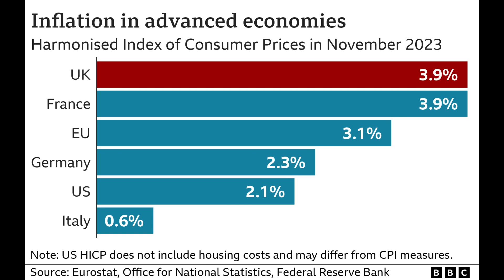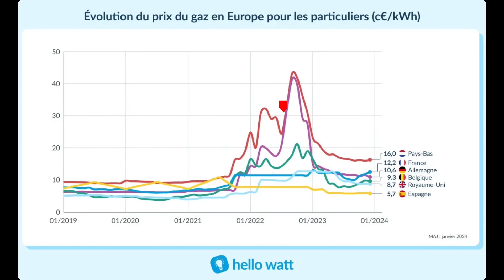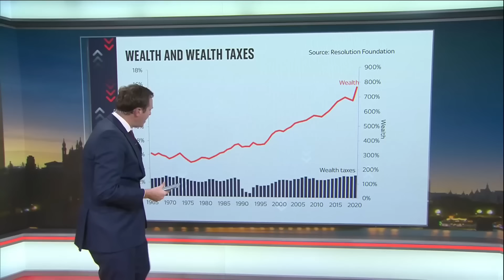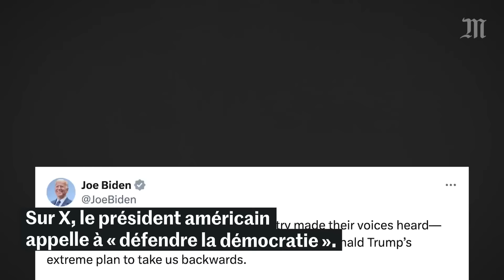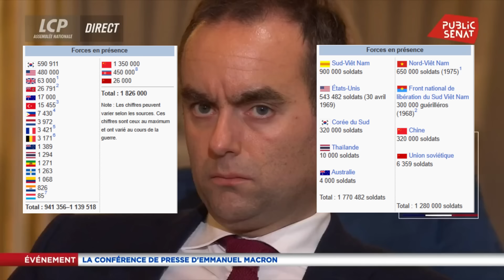La France doit-elle sauver l'Ukraine contre la Russie ??!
Depuis le début de la guerre en Ukraine, pour certain dans le Donbass depuis 2014, pour d'autre depuis l'invasion de la Russie de Vladimir Poutine en Février 2022, nous assistons à un énorme duel géopolitique entre la République Française d'Emmanuel Macron et la Fédération de Russie du président réélu Vladimir Poutine. Pour certain cette rivalité entre la France et la Russie se limite à la guerre en Ukraine et des tensions géopolitiques actuelles tandis que pour d'autres c'est beaucoup plus profond notamment suite à la perte du soutient de l'Afrique envers la France depuis la fin de l'opération barkhane au Mali et dans tout le Sahel avec l'arrivée de la milice Wagner comme successeur à la France. Dans cette toute nouvelle vidéo d'analyse géopolitique d'actualités Sarge le chef vous propose sur YouTube cette analyse pour comprendre les raisons de l'embrassement de la France à l'égard de la Russie. Pourquoi la France semble être seule sur la question du sauvetage de l'Ukraine par l'envois de troupes françaises ? Est-ce que Emmanuel Macron fait bien de mettre en garde la Russie et de parler d'une ligne rouge vis à vis de nos alliés Ukrainien à ne pas franchir ? Est-ce que le président Ukrainien Volodymyr Zelensky peut réellement compter sur le soutient de la France et de l'Union Européenne ? Pourquoi les grandes puissances économiques et militaires de l'Europe tel que l'Allemagne mais surtout le Royaume-Unis semble rester en marge de ce conflit ? Dans cette vidéo documentaire d'actualité nous allons donc évoquer tous les sujets cité pour mieux comprendre la guerre en Ukraine aujourd'hui. Nous allons découvrir a quel point l'économie des pays d'Europe joue un rôle décisif sur les combats en Ukraine et sur l'implication de chaque pays. Pourquoi la France un pays loin de la Russie semble devenir son principale adversaire. Est-ce que les Russes détestent-ils tous aujourd'hui les français et surtout la question la plus pertinente... Est-ce que l'armée française va s'impliquer militairement et directement dans le conflit en Ukraine comme l'avait laissé entendre Emmanuel Macron.

Cette vidéo cherche a clarifier les politiques actuelles et surtout établir des liens logiques entre la réalité et les décisions d'Emmanuel Macron suite à la perte de la ville Avdiivka et du retour des armées Russes qui pilonne le front. Egalement le fait que Macron repasse en tête des négociations avec les Russie cela semble faire naitre une forme de retour de l'Europe sur l'échelle internationale et que l'OTAN ne se limite pas uniquement à la puissance des États-Unis et de Joe bien qui traverse une nouvelle campagne présidentiel contre Donald Trump. Bien que cela semblait fou Macron nous confirme aujourd'hui ses positions tout en ce montrant rassurant vis à vis des relations géopolitique française vis à vis de la Russie. Est-ce que après 2 ans de guerre le monde peut enfin se préparer à la paix ou alors la guerre en Ukraine va t-elle encore continuer longtemps avec le risque d'une escalade la part de la France ? Toutes les réponses et analyses seront dans cette nouvelle vidéo et n'hésitez pas à faire votre retour en commentaire ! Bonne vidéo !!

Temps forts de la vidéo:
00:00 Introduction la France seule face à la Russie ?
02:21 Les relations entre Emmanuel Macron et Poutine
04:30 La France dirige t-elle l'Europe aujourd'hui ?
06:15 Royaume-Unis et Allemagne les grands absents de l'Ukraine ?
09:00 La France dans les deux camps avant la guerre ?
11:17 Qui soutient la France contre la Russie ?
13:48 La France sauveuse de l'Ukraine avec de troupes ?
16:22 Quel soldats français envoyer au front en Ukraine ?
18:06 Le rapport de force militaire en la France et la Russie
20:30 L'Europe abandonne Macron sur l'Ukraine ?
22:26 Macron essaye t-il de sauver le statut de la France à l'internationale ?
23:33 Qui négocie le plus pour l'Ukraine aujourd'hui ?
24:30 Conclusion sur le sujet Français en Ukraine